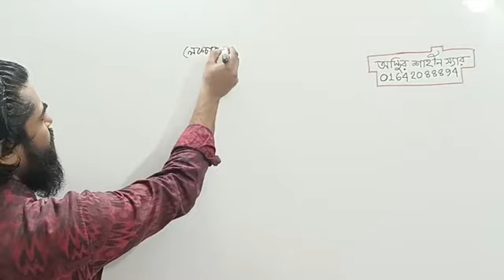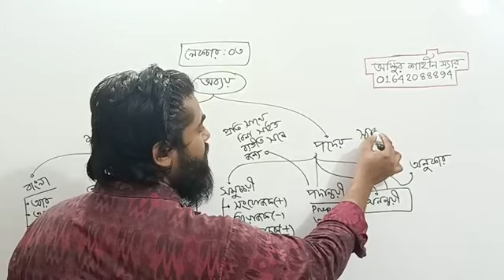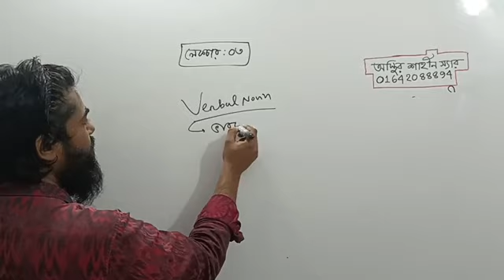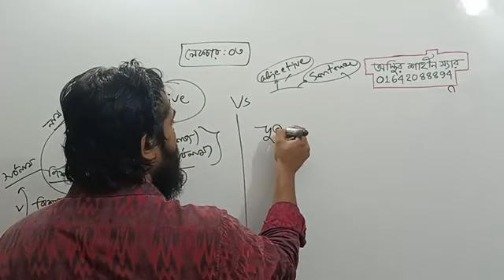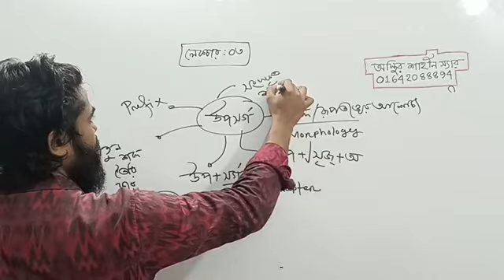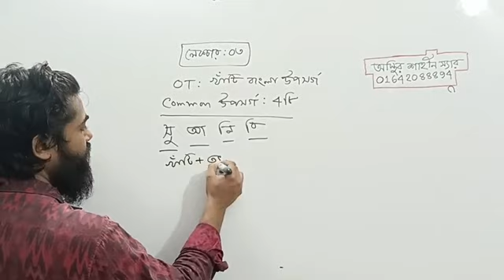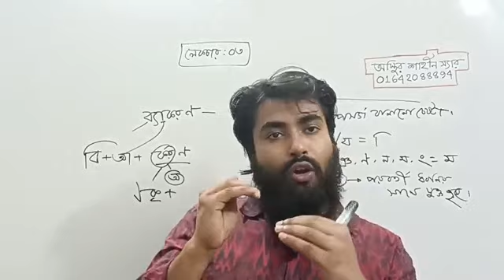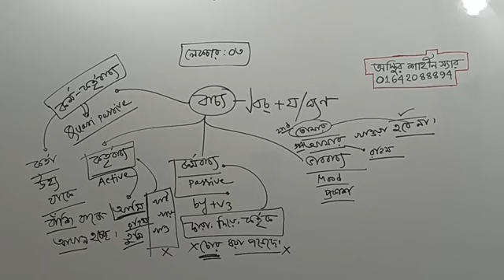বাংলা ক্লাস। শব্দ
ভর্তি চলছে!!! ভর্তি চলছে!!!  Online+Offline
গার্ডিয়ান নার্সিং ভর্তি কোচিং এ রেগুলার ও সেকেন্ড টাইম ব্যাচে ভর্তি চলছে। ৩০০০ টাকা ছাড়।
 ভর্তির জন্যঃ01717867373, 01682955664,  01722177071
কোর্স বিস্তারিতঃ
 মোট ক্লাসঃ ডিপ্লোমা 100 টি
 মোট ক্লাস টেস্টঃ 100 টি
 মোট মডেল টেস্টঃ ৫০ টি
 সাবজেক্ট ফাইনালঃ ৪০ টি
 রিভিউ ক্লাসঃ ২০ টি
 মেমোরাইজিং টেস্টঃ ৩০ টি
 কুইজ ক্লাসঃ ৩০ টি
 সলভ ক্লাসঃ ২০ টি
 সুপার মডেল টেস্টঃ ২০ টি
 ভর্তি হলেই গার্ডিয়ান নার্সিং ভর্তি গাইড ও পূর্ণাঙ্গ সাজেশনসহ লেকচারশীট ফ্রি। ১০০% কমনের নিশ্চয়তা।
ঢাকায় শাখাঃ
ফার্মগেট হেড অফিস
নীলক্ষেত, নিউমার্কেট কর্পোরেট অফিস
আজিমপুর শাখা
 উত্তরা শাখা
 মিরপুর শাখা
মৌচাক, মালিবাগ শাখা
HSC পরীক্ষা দিয়েছেন?
ক্যারিয়ার হোক নার্সিংয়ে। বাংলাদেশের বর্তমানে সবচেয়ে জনপ্রিয় পেশা এখন নার্সিং। নার্সিং পেশায় ১০০% চাকরির নিশ্চয়তা। তাই আপনি যদি এইচএসসি পরীক্ষা দিয়ে থাকেন তাহলে এখন থেকেই প্রস্তুতি নিন নার্সিং ভর্তি পরীক্ষার জন্য।
১) বিএসসি ইন নার্সিং (৪ বছর মেয়াদি)
২) ডিপ্লোমা ইন নার্সিং সাইন্স এন্ড মিডওয়াইফারি (৩ বছর মেয়াদি)
৩) ডিপ্লোমা ইন মিডওয়াইফারি (৩ বছর মেয়াদি)
নার্সিংয়ে আবেদনের যোগ্যতাঃ
SSC পাশের সাল  ২০২০,২০২১
HSC পাশের সাল  ২০২২,২০২৩
নূন্যতম জিপিএঃ
SSC তে GPA  3.00
HSC তে GPA 3.00
বিএসসি ইন নার্সিংয়ের বিষয় সমূহঃ
১) বাংলা-২০
২) ইংরেজি- ২০
৩) গনিত-১০
৪) পদার্থ- ১০
৫) রসায়ন-১০
৬) জীববিজ্ঞান-১০
৭) সাধারণ জ্ঞান-২০
 ডিপ্লোমা ইন নার্সিং/মিডওয়াইফারি বিষয় সমূহঃ
১) বাংলা- ২০
২) ইংরেজি - ২০
৩) গনিত- ১০
৪) সাধারণ বিজ্ঞান- ২৫
৫) সাধারণ জ্ঞান - ২৫

 নার্সিং ভর্তি পরীক্ষা ২০২৩ এ জাতীয় মেধা তালিকায় প্রথম হয়েছে গার্ডিয়ানের শিক্ষার্থী নাসরিন জাহান নেভি (ঢাকা নার্সিং কলেজ, গার্ডিয়ান )।
 দেশব্যাপী ৪৫ টি শাখায় অফলাইন ও অনলাইনে ভর্তি চলছে।
 ভর্তির জন্যঃ 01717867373, 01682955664, 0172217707
 ঢাকায় প্রধান শাখাঃ
 ১) নীলক্ষেত শাখাঃ ৩য় তলা, যশোর সমিতি ভবন ৪ র্থ তলা, ঢাকা 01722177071
 ২) ফার্মগেট শাখাঃ RH Home Center, 1st floor, Room G-26  ফার্মগেট- 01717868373
 ৩) মিরপুর শাখাঃ চান ম্যানশন, মিরপুর ১০ (ফলপট্টি) ফোনঃ 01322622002

১. হেড অফিসঃ ফার্মগেট- আর এইচ হোম সেন্টার নিচতলা জি-২৬ গ্রীন রোড ফার্মগেট ঢাকা মোবাইলঃ ০১৭১৭৮৬7373, 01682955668
২. নীলক্ষেত শাখাঃ যশোর সমিতি ভবন ৪র্থ তলা, নিলক্ষেত মোবাইলঃ ০১৬৮২৯55664, 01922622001
৩. উত্তরা শাখাঃ উত্তরা ১০২ সেক্টর কামারপাড়া বাসস্টান্ড মোবাইলঃ ০১৬১৫৩33309
৪. মালিবাগ শাখাঃ ৮৭, নিউ সার্কোলার রোড (৩য় তলা) মালিবাগ, মৌচাক মোবাইলঃ ০১৬১৫৩৩৩৩০৫
৫. মিরপুর শাখাঃ ৩য় তলা চান ম্যানশন, ফলফট্রি মসজিদ গলি মিরপুর-১০ মোবাইলঃ 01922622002
৬. সাভার শাখাঃ ২য় তলা কাশেম প্লাজা সুপার মেডিকেল হসপিটাল ওপ সাইড রাজ্জাক প্লাজা রোড সাভার মোবাইলঃ 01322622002
৭. মানিকগঞ্জ শাখাঃ ল-কলেজ মার্কেট ২য় তলা বাসস্টান্ড রোড মানিকগঞ্জ মোবাইলঃ 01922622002
৮. রংপুর শাখাঃ চারতলার রোড ওয়ালটন ভবন লালবাগ, রংপুর মোবাইলঃ 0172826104
৯. ঠাকারগাও শাখাঃ হাজীপাড়া, শিমুলতলা, ঠাকারগাও মোবাইলঃ 01710534 ১৫৩
১০. ময়মনসিংহ শাখাঃ বাউন্ডারী রোড় ময়মনসিংহ মোবাইলঃ 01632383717
১১. বরিশাল শাখাঃ মুনিস গেরেস বগুরা রোড় বরিশাল মোবাইলঃ ০১৭৯৭০৩৭৫৯৯
১২. টাঙ্গাইল শাখাঃ ময়মনসিংহ রোড় সুপারি বাগান মোড় ওয়ালটন প্লাজা ৩য় তলা মোবাইলঃ ০১৭১১২৮১৭৪১
১৩. গোপালপুর শাখাঃ সুতিবিয়েম স্কুল এর পশ্চিম পাশে গোপালপুর টাংগাইল মোবাইলঃ 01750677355
১৪. কুরিগ্রাম শাখাঃ হাতিরপার হসপিটাল রোড় কুরিগ্রাম মোবাইলঃ ০১৭৩৯১১৩৩৪১
১৫. জয়দেবপুর গাজুপুর শাখাঃ মধ্য চায়াবীথি কলেজরোড় শহীদ ক্যাডেট স্কুল এন্ড কলেজের বিপরীত পাশে গাজীপুর সরকারি মহিলা কলেজের দক্ষিত পাশে গাজীপুর মহানগর মোবাইলঃ ০১৬১৫৫ 2022
১৬. গোপালগঞ্জ শাখাঃ ২০৬, কবরস্থান রোড় মিয়া পাড়া গোপালগঞ্জ
মোবাইলঃ 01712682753 ১৭. নরসিংদী শাখাঃ নরসিংদী সরকারি কলেজ নরসিংদী
মোবাইলঃ ০১৮৬১৮১৮৮৮৮
১৮. যাত্রাবাড়ী শাখাঃ শহীদ ফারূক রোড় যাত্রাবাড়ী মোবাইলঃ ০১৬১৬-৯৮৮৮৮১
১৯. লক্ষীবাজার শাখাঃ ২৯, লক্ষীবাজার ২য় তলা ঢাকা মোবাইলঃ ০১৬১৬-৯৮৮৮৮১
২০. ফরিদপুর শাখাঃ মমিন মেনশন পুরাতন বাসস্টান্ড মোড় ফরিদপুর মোবাইলঃ 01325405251
২১. বাগেরহাট শাখাঃ কারীগরী কলেজ এর পাশে কৃষি কলেজ রোড়, বাগেরহাট সদর মোবাইলঃ ০১৬১৬022222
২২. সিলেট শাখাঃ রিকাবি বাজার সিলেট সদর মোবাইলঃ ০১৭৪৬৯৫০৯১১
২৩. পিরোজপুর শাখাঃ এমপির মোড়, মায়ের দোয়া মঞ্জিলের ২য় তলায় পিরোজপুর সদর মোবাইলঃ ০১৬৩০৩৩৮৮০৩
২৪. সিলেট শাখাঃ হোয়াইট রোজ কমপ্লেক্স রিকাবি বাজার সিলেট মোবাইলঃ ০১৭৪৬৯৫০৯১১
২৫. খুলনা শাখাঃ আলিয়া মাদ্রাসার পশ্চিম পার্শ্বে আনসার ক্যাম্পের সামনে খুলনা মোবাইলঃ
২৬. সখিপুর শাখাঃ সরকারি মুজিব কলেজ রোড় বাঁশবাড়ি সংলগ্ন মিলপাড় সখিপুর, টাঙ্গাইল মোবাইলঃ
২৭.চাঁদপুর শাখাঃ শহীদ্মিনার ও সিএনজি স্ট্যান্ডের বিপরীতে মোহনা ডায়গনস্টিক এর উপওে ৩য় তলা বাম দিকের দরজা শহীদ মুক্তিযোদ্ধা সড়ক লেকের পাড় চাঁদপুর মোবাইলঃ ০১৯২৫236472
২৮. লালমনিরহাট শাখাঃ মিশন মোড়,সর্কিট হাউশ সংলগ্ন, শাহ আলী বাস কাউন্টার বিপরীতে, জননী কুরিয়ারের ২য় তলা, লালমনিরহাট
মোবাইলঃ ০১৯২৫236472
২৯. হবিগঞ্জ শাখাঃ হবিগঞ্জ রিজেন্স ৪র্থ তলা কালীবাড়ী রোড় হবিগঞ্জ
মোবাইলঃ ০১৭৩৭৮০৮৮৬৫